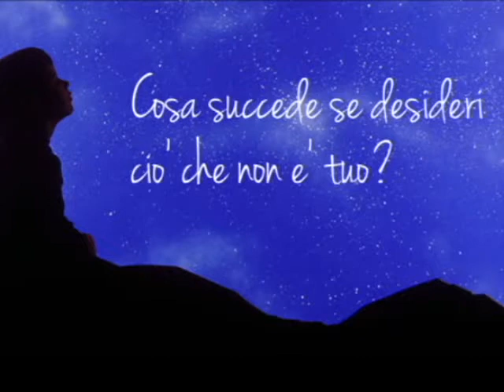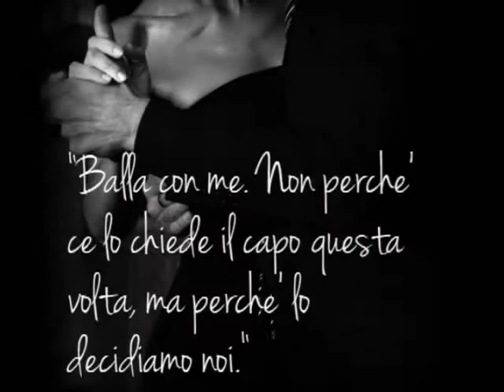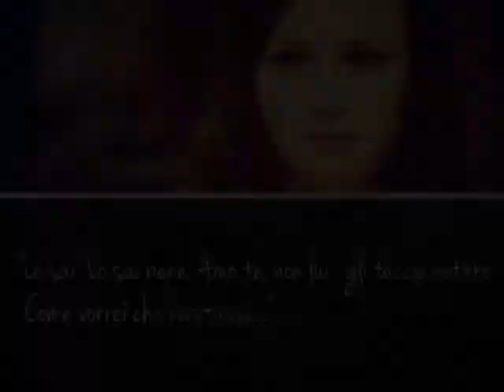"Ovunque mi porti" di Livia Sarti booktrailer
Cosa succede se desideri ciò che non è tuo?
Arianna e Leonardo vivono un sogno. Entrambi bellissimi, hanno tutto: un lavoro prestigioso, una casa di lusso e una vita da favola. Il loro matrimonio è perfetto fino all’arrivo di Luca, il collega che tutte le donne vorrebbero avere.
Arianna è costretta a fare i conti con la passione che la unisce a lui e, fra segreti e bugie, dovrà fare la sua scelta.